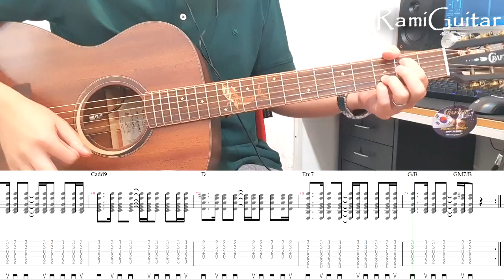Whale - 세정 (SEJEONG) "고래무늬 기타로 고래 연주하기" Guitar Cover, Tab, Sheet, Tutorial, 기타 커버, 코드, 타브, 악보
♪ 신청곡은 댓글로 남겨주시면 참고할게요!

사용 기타 : 크래프터 MIND W PREMIUM-T
👇네이버 최저가보다 10% 싸게 사는 방법👇

유명한 통기타 브랜드인 크래프터, 고퍼우드, 브리티시 등
새상품과 리퍼상품 외 다양한 악기가 많으니 구경해보세요!

찾는 모델이 없으시면 카카오톡으로
24시간 부담없이 챗 보내주세요:)

오프라인레슨 : 인천 서구 검암동 라미기타드럼학원

Thank you for your subscription, like and support comments:)